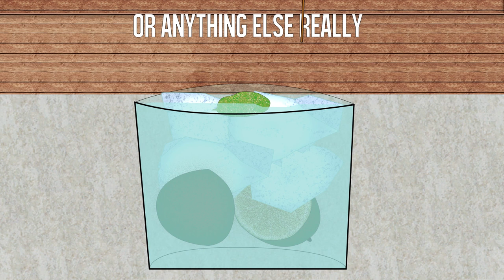Ein Caipi macht noch keinen Kater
Es sei denn, das Glas umfasst einen halben Li ter und der Cacaha hat einen Anteil von ca. 50 Prozent. Ansonsten ist der Caipirinha ein schöner Sommeredrink. Danke an Jakob für diese animierte Anleitung.